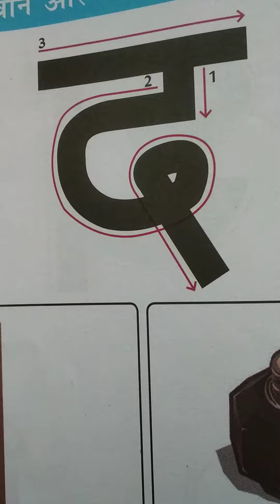द अक्षर की पहचान और लेखन अभ्यास